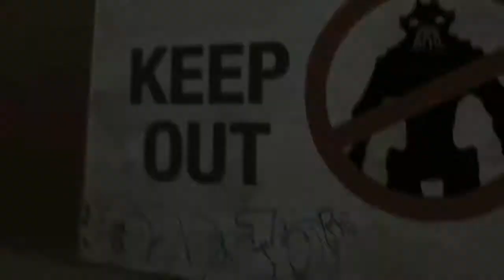DISTRITO 9 - Trailer HD Legendado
Produção de Peter Jackson que conta de forma documental a história de uma Africa do Sul em que humanos dividem espaço com alienígenas que chegaram na Terra e se viram obrigados a se refugiar no tal Distrito 9.